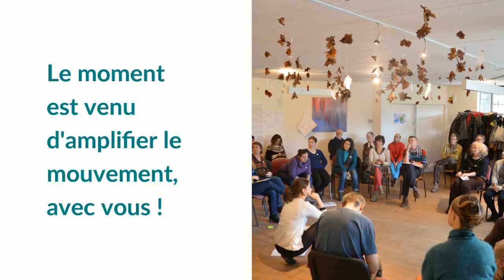Amplifions la Transition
Depuis 2005, plus de 3000 initiatives de Transition ont été créées dans plus de 50 pays. En Belgique francophone, le nombre d’initiatives a même triplé en deux ans pour dépasser la barre symbolique des 100 initiatives !

La raison d’être du Réseau Transition en Belgique, c’est de soutenir l’émergence de ces initiatives et acteurs de la Transition. Ce foisonnement spectaculaire d’initiatives nous amène naturellement à adapter notre stratégie et à rendre nos actions plus efficaces encore.

C’est pourquoi - avec l’aide de plusieurs Transitionneurs - nous avons conçu ce questionnaire. Nous souhaitons, plus que jamais, nous mettre pleinement à l’écoute de ce qui se vit au coeur des initiatives: identifier vos aspirations, vos besoins, ce qui fonctionne, ce qui ne fonctionne pas… Partagez-nous votre expérience, votre histoire (maximum 10 minutes) et ENSEMBLE, AMPLIFIONS LA TRANSITION !

D'avance merci  !

L'équipe support du Réseau